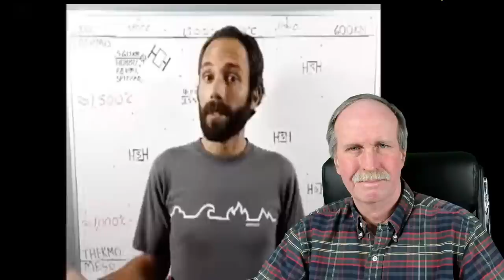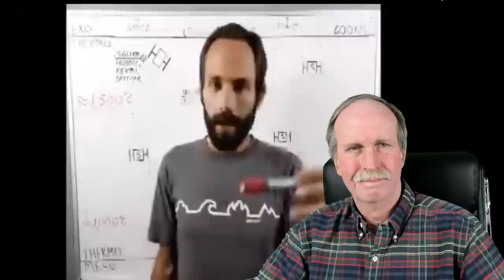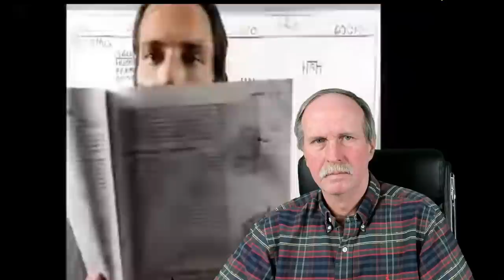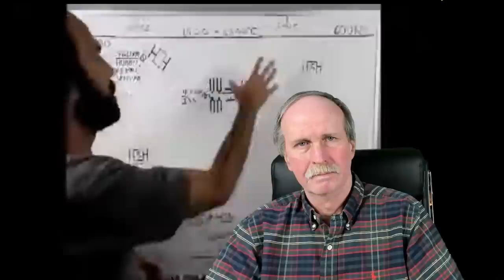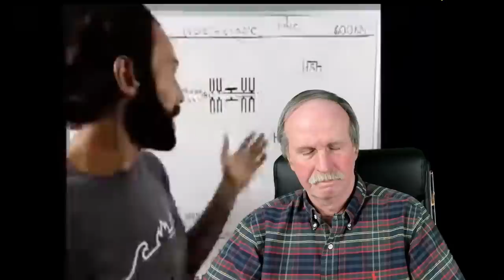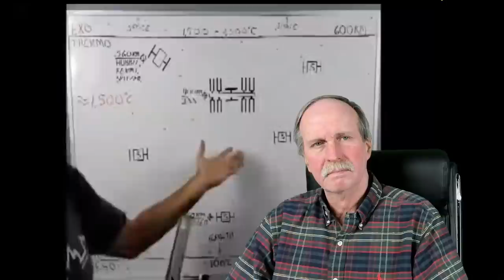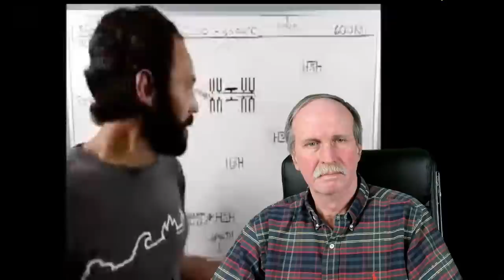Brian Mullin- Thermosphere and the ISS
Engineer Brian Mullin questions the ability of the ISS and Satellites to withstand the 'heat' of the thermosphere, overlooking the basics of heat transfer in the process.

This is the ASTROLABE I'd like to get for the channel. The cost is $400.   If you would like to help, here is the paypal fundraiser